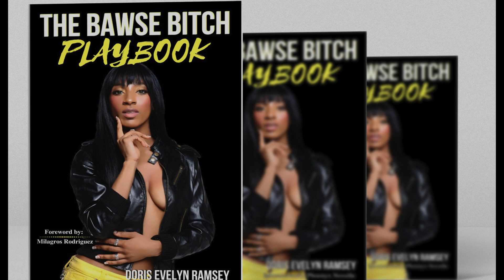Diet & Nutrition is a significant chapter in my book "The Bawse Bitch Playbook!"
The 'Bawse Bitch Playbook' is a no-nonsense guide that takes readers through my mind and personal experiences.
A "Bawse Bitch" is a state of mind that people from all walks of life can benefit from.
I share "Bawse Bitch" life-conquering hacks on a myriad of topics such as love, money, sex, religion, self-esteem, heartbreak, nutrition, suicide, mental health, and relationships just to name a few.